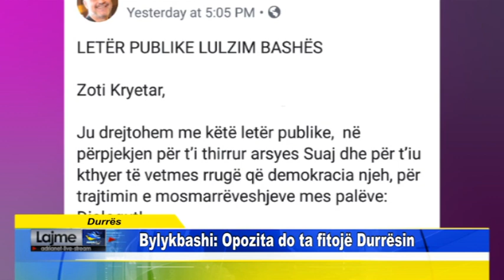SPECIALE Durrës Bylykbashi Opozita do ta fitojë Durrësin SPECIALE